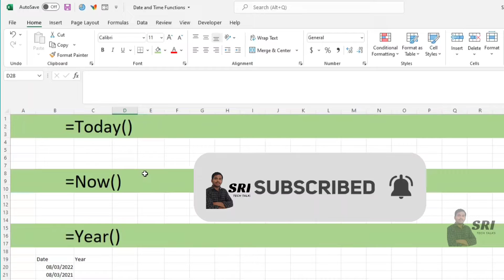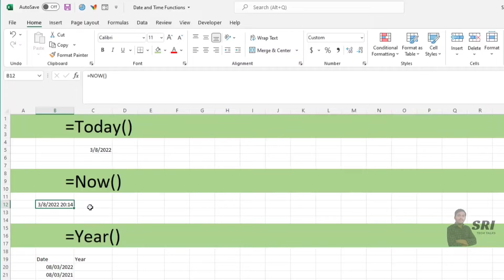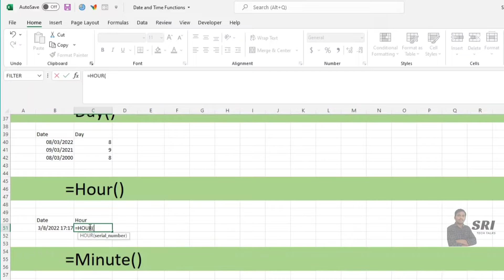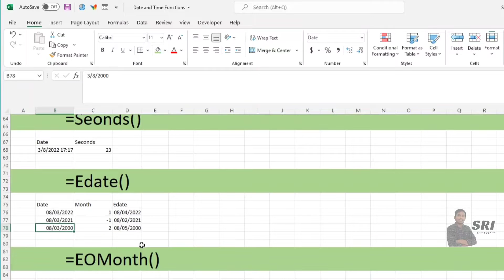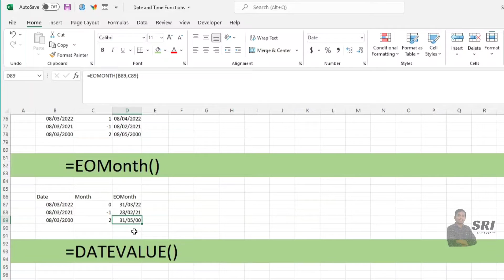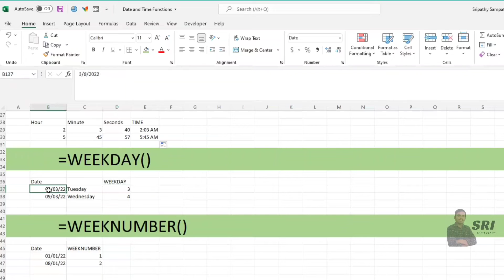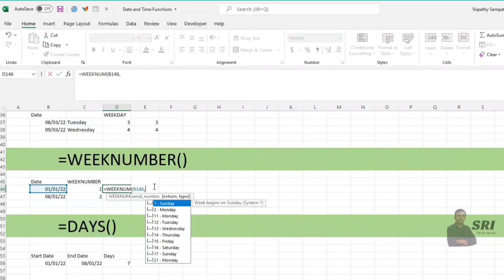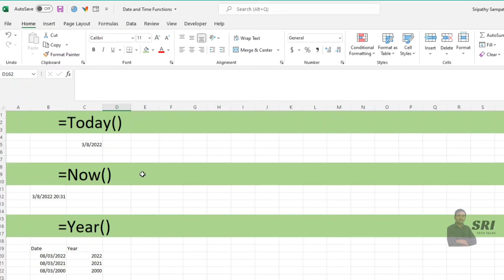17 Excel Date and Time Functions Explained In Tamil | 2022 | Learn Excel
17 Excel Date and Time Functions Explained In Tamil.

Excel Date and Time Functions (0:00)
TODAY() function (0:38)
NOW() function (1:38)
YEAR() function (2:42)
MONTH() function (3:34)
DAY() function (4:12)
HOUR() function (4:42)
MINUTE() function (5:03)
SECOND() function (5:39)
EDATE() function (6:16)
EOMONTH() function (7:37)
DATEVALUE() function (8:50)
TIMEVALUE() function (9:53)
DATE() function (10:34)
TIME() function (11:30)
WEEKDAY() function (12:10)
WEEKNUMBER() function (13:46)
DAYS() function (15:05)

learn excel
excel tutorial in tamil
date formula in tamil
time formula in tamil
learn excel in tamil